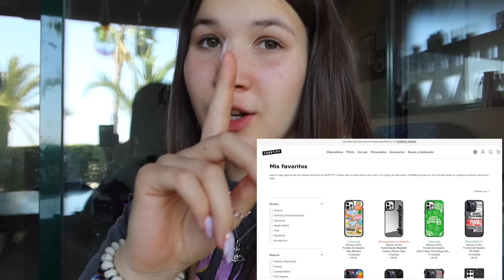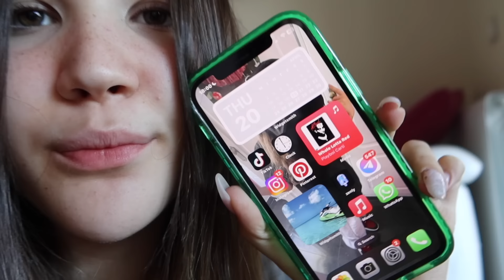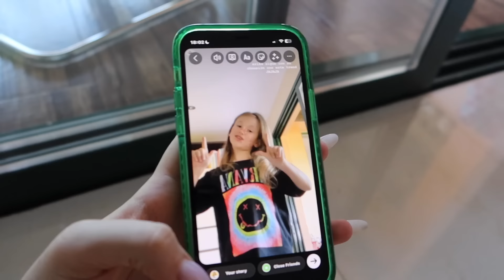Mi Hermana Pequeña Controla Mi Vida Por 24 Horas 😱 Daniela Golubeva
Mi Hermana pequeña gana un reto y puede controlarme durante 24 horas y si lo consigo gano un premio misterioso. ¿Qué puede salir mal?

🖼 MIS DISEÑOS para Ti